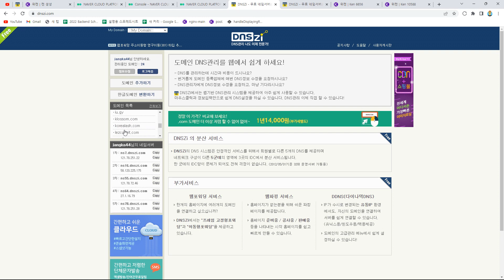23 02 11, ken 11916, 3강, 도메인을 구입하고, 관리권한을 DNSZI로 넘겨주세요.